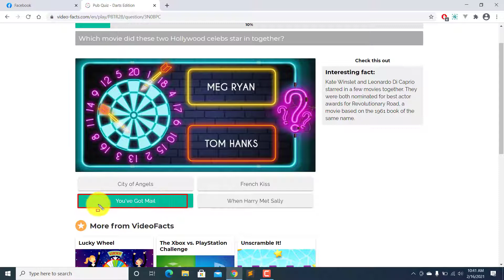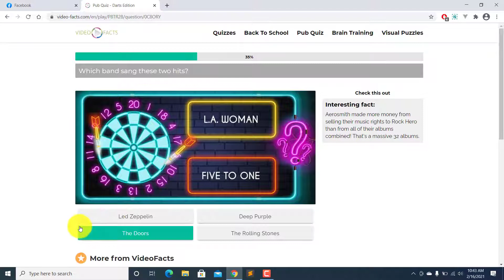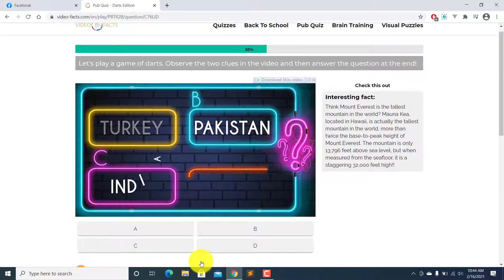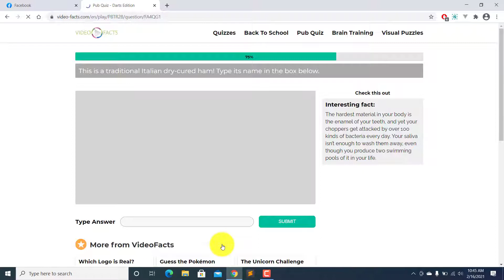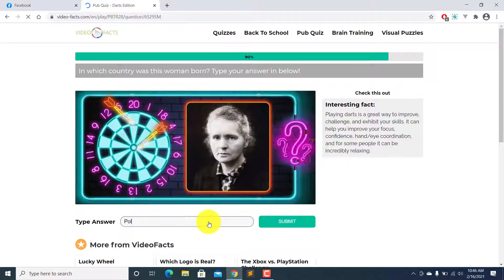Pub Quiz - Darts Edition Quiz answers | Video-facts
This Video is about a quiz called "Pub Quiz - Darts Edition" from video-facts website. This video contains 20 Questions with their correct answers.

If you want answers to any quiz, please let me know, I Will help you to solve it.